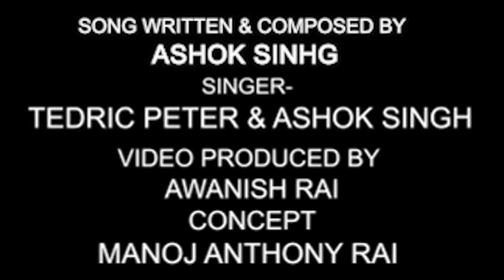KIDS IN LOCKDOWN | ASHOK SINGH | TEDRIC PETER | KIDS SONG | SCHOOL SONG | JALEBI SONG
PLEASE PRAY FOR ALL THE PEOPLE SUFFERING FROM THE VIRUS.

SINGER - TEDRIC PETER & ASHOK SINGH

COMPOSED BY - ASHOK SINGH